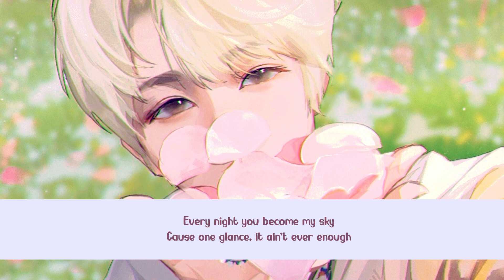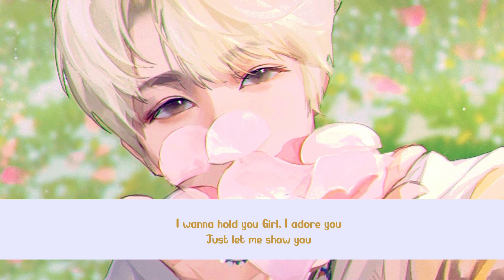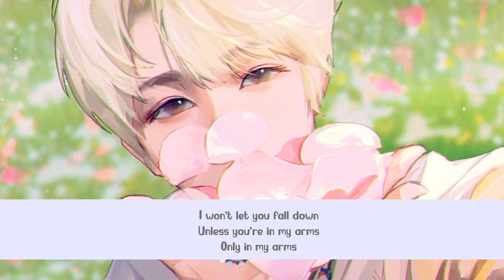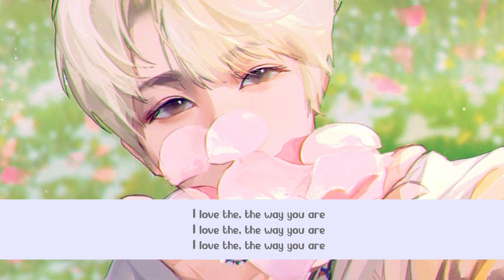NCT DREAM - Rains in Heaven | Lyrics [Clean Acapella] 3D Audio بدون موسيقى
This is 3D audio, where I introduce a slight delay to one channel, producing a subtle yet perceptible impact. It gives the impression that the music is being performed live right before you.  For the best experience be sure to use headsets!

• Artist: NCT DREAM (엔시티 드림)
• Song ♫: Rains In Heaven
• Album: Rains In Heaven
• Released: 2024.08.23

❤ Follow Me ❤
Instagram 👉🏻  /yourojisama

💕 Support Me 💕
Al Hikmah Academy instagram 👉🏻 /alhikmah_academy